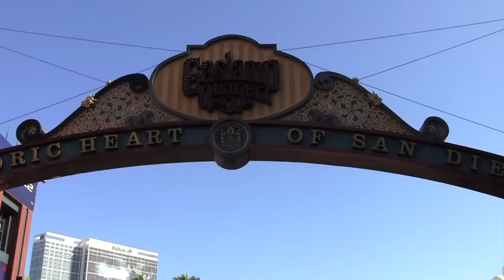Comic Con San Diego 2011 - Ugly News Team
The Ugly News Team Tribute to Bill Murrary's "Star Wars"

Camera Man Sean Janger
Reporter Walter Ruskin